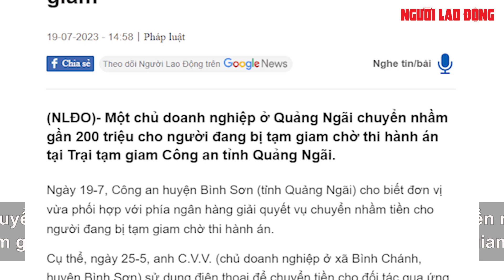Chủ doanh nghiệp chuyển nhầm 200 triệu đồng cho người đang bị tạm giam | Báo Người Lao Động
Một chủ doanh nghiệp ở Quảng Ngãi chuyển nhầm gần 200 triệu cho người đang bị tạm giam chờ thi hành án tại Trại tạm giam Công an tỉnh Quảng Ngãi.

Link bài viết trên Báo Người Lao Ðộng - MỜI ĐỌC

* Thực hiện: Lê Duy - Ngọc Lý